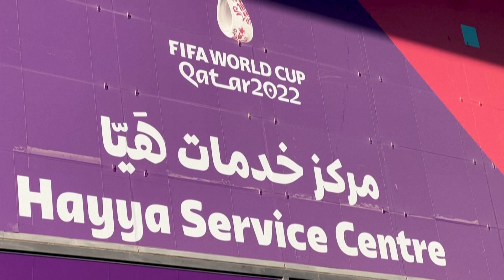Qatar relaja las medidas anti Covid para viajar al Mundial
Qatar dejará de exigir pruebas de covid antes del Mundial de fútbol, anunció el miércoles el ministerio de Salud del emirato, tras indicar que el millón de espectadores esperados ya no necesitarán estar vacunados.